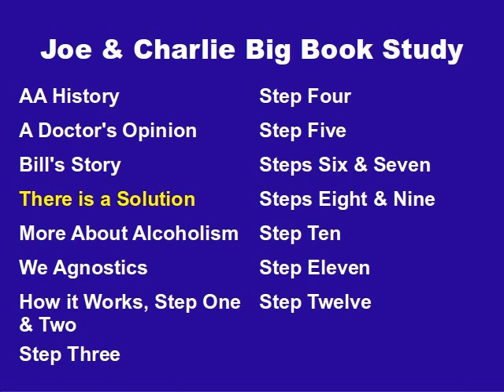Joe & Charlie Big Book Study Part 4 of 15 - There is a Solution